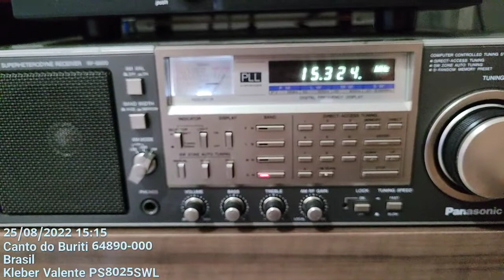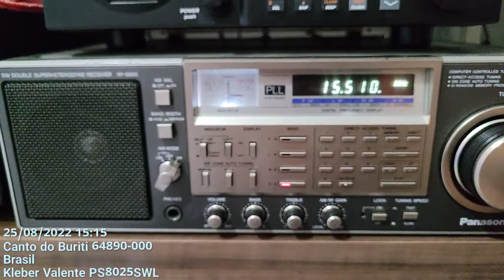Panasonic RF-B600/ Scan nos 19 metros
Geral (scan) nos 19 metros, recepção em Canto do Buriti Piauí às 1515 BRT e 1815 UTC, rx. Panasonic RF-B600 + antena Delta Loop de Alumínio da DS Antenas.